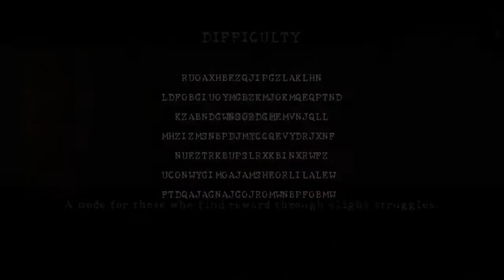Resident Evil 5 Part 1 - Meeting The Locals